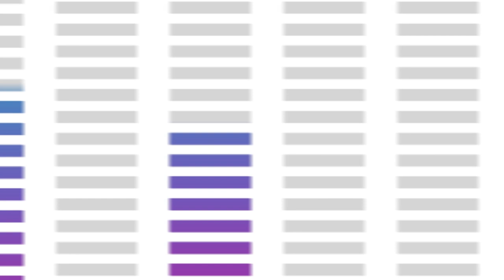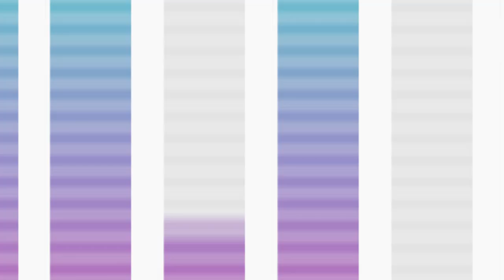Podcast #010 OS DESAFIOS DO EMPREENDEDORISMO | SABRINA NUNES E LUIZ PASSARI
Nova década chegou e com ele nosso Podcast só tem resultado quem faz. No episódio de hoje, eu e o @luizpassari vamos conversar sobre os DESAFIOS DO EMPREENDEDORISMO, quais as dificuldades e onde podemos cortar caminho para termos uma loja online de sucesso.

A vida de um empreendedor iniciante é cheia de desafios, especialmente no começo da empreitada, quando a falta de prática na administração de empreendimentos é mais um obstáculo. Diante de tantos desafios, muitos abandonam o sonho.

Mas não tem de ser assim. O melhor antídoto para a falta de experiência nesse mundo é anotar os conselhos de quem já errou.

Aperta o play e vamos juntos!